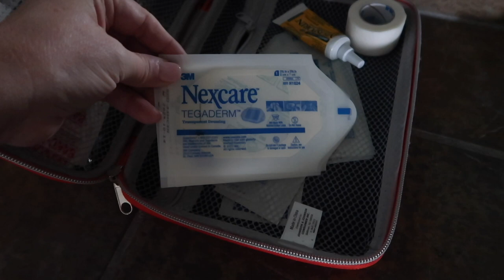2 WEEK UPDATE POST BREAST REDUCTION & LIFT SURGERY | BREAST REDUCTION SURGERY UPDATE DAY 14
2 WEEK UPDATE POST BREAST REDUCTION & LIFT SURGERY | BREAST REDUCTION SURGERY UPDATE DAY 14

AMAZON FAVORITES:

LUG TRAVEL BAG:

MICROFIBER BEACH (TRAVEL) TOWELS:

GoPro HERO9 BLACK CAMERA:

Canon PowerShot G7X Mark II Digital Camera:

Monitor Stand Riser Desk Organizer:

Bookshelf for Desktop Storage:

ART MARKER SET:

CURRENT PHONE CASE:

FETCH APP -2000 BONUS points w/ REFFERAL CODE:
5KKJA